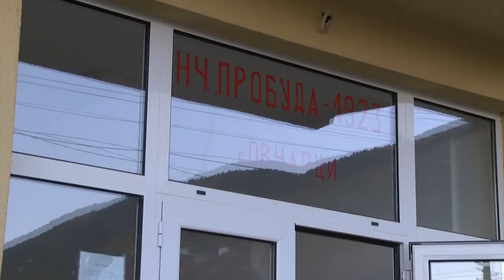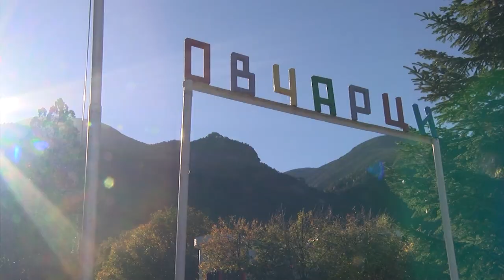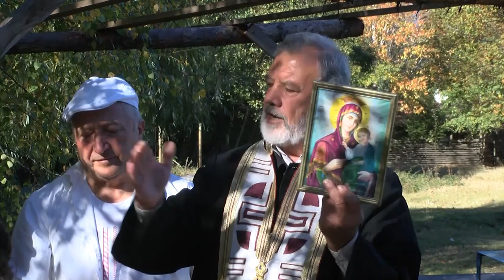Folklorna trapeza 746 HD (August 2024)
Folklore Table / Фолклорна трапеза 746 HD (August 2024) week TV show/седмично предаване TV Eurofolk

1. "Маро, Марийке" - Детска фолклорна формация "От извора" към 74-то СУ "Гоце Делчев" - гр. София
2. "На мегдана" - Танцова формация "Шарения" към НЧ "Трудолюбие - 1907" - с. Вардим, общ. Свищов
3. "Орел под облак летеше" - Група за изворен фолклор към НЧ "Христо Ботев - 1894" - с. Гостилица, общ. Дряново
4. "Женски шопски танц" - Детско-юношески танцов ансамбъл "Кюстендилче" към Обединен детски комплекс - гр. Кюстендил
5. "Голем се собор собира" - Мъжка певческа група при ФА "Горнополска песен" към НЧ "Пробуда - 1923" - с. Овчарци, общ. Сапарева баня

1. "Maro, Mariyke" - Detska folklorna formatsiya "Ot izvora" kam 74-to SU "Gotse Delchev" - gr. Sofiya
2. "Na megdana" - Tantsova formatsiya "Shareniya" kam NCH "Trudolyubie - 1907" - s. Vardim, obsht. Svishtov
3. "Orel pod oblak leteshe" - Grupa za izvoren folklor kam NCH "Hristo Botev - 1894" - s. Gostilitsa, obsht. Dryanovo
4. "Zhenski shopski tants" - Detsko-yunosheski tantsov ansambal "Kyustendilche" kam Obedinen detski kompleks - gr. Kyustendil
5. "Golem se sobor sobira" - Mazhka pevcheska grupa pri FA "Gornopolska pesen" kam NCH "Probuda - 1923" - s. Ovchartsi, obsht. Sapareva banya